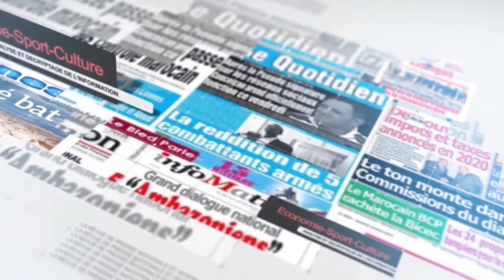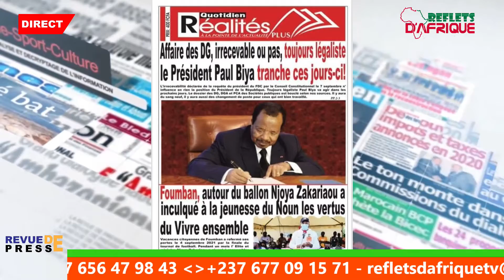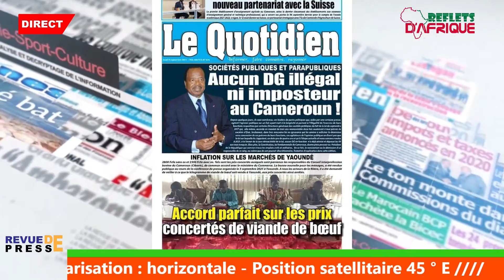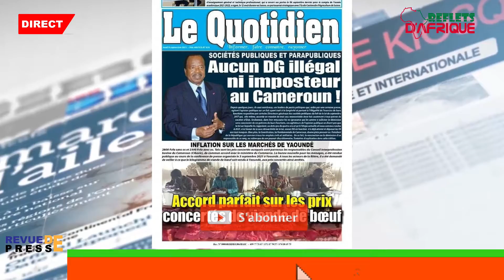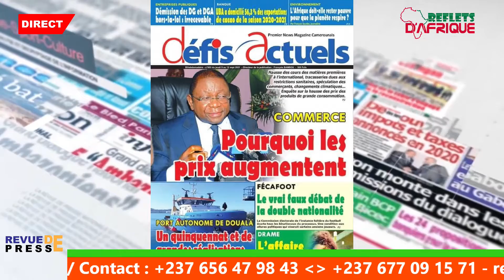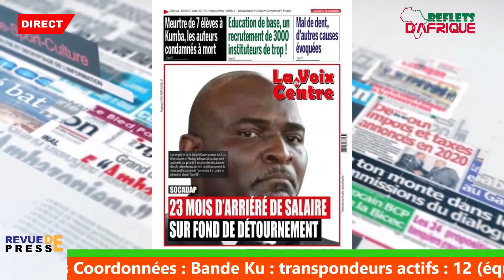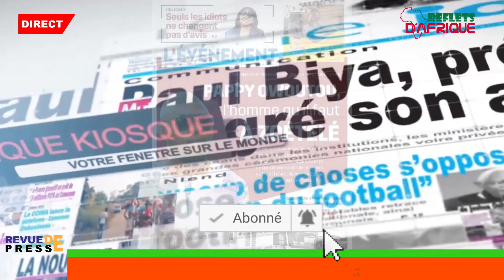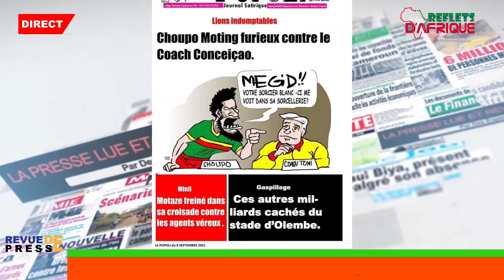Revue de la presse du 09 Septembre 2021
Revivez la lecture transversale des journaux parus au Cameroun en ce 09 Septembre 2021. Une présentation de Thierry Blanchard SOP sur Reflets d'Afrique Télévision.